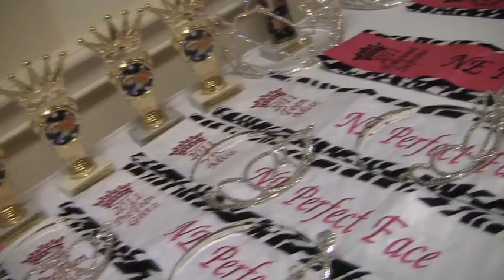Toddlers and Tiaras International comes to RI with New England Perfect Face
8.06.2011 Toddlers and Tiaras International (TV show) comes to RI: The New England Perfect Face Pageant on Saturday and Sunday. Five-year-old Isabella Barrett of Johnston is being featured by Toddlers and Tiaras.  A film crew from Germany will be on hand for the two-day pageant. that Isabella is competing in at the Sheraton Hotel in Warwick. Isabella is competing in her age group (4 and 5 year-olds) in four different categories: modeling, outfit of choice, talent, and Hollywood wear. The pageant continues on Sunday when the winner will be crowned.

Providence Journal video by Sandor Bodo